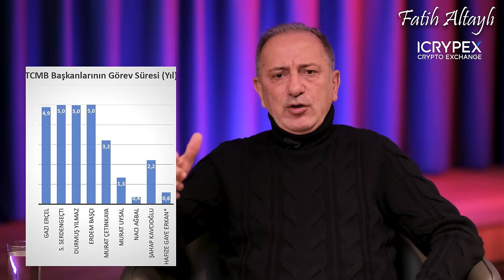Fatih Altaylı yorumluyor: Bakan Şimşek, Hafize Gaye Erkan’ı çoktan gözden çıkarmıştı!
ICRYPEX’ten yepyeni bir hizmet: ICRYPEX Token stake dönemi başladı! Siz de ICRYPEX Token’larınızı stake ederek avantajlı oranlarda getiri elde edebilirsiniz.

Türkiye’nin Avrupa’dan iki ülkeden VASP lisanslı Kripto Para Borsası ICRYPEX, aşağıdaki linkten rahatlıkla üye olabilirsiniz.

00:00 Giriş
02:31 Hafize Gaye Erkan'ın istifası
08:29 Neden Cevdet Akçay değil de Fatih Karahan?
15:50 Erdoğan'ın Hatay'daki konuşması
20:44 AK Parti ile DEM Parti anlaştı mı?
27:12 Ekrem İmamoğlu’nun Meral Akşener’in ablasının cenazesine katılması
28:28 Bahçeli'den Alper Gezeravcı ve Dilber komplosu
32:09 Milli Eğitim Bakanı Tekin'den 'müfredat değişikliği' açıklaması
33:44 Timur Soykan’ın kilise saldırısına dair bilgileri
39:41 AB, Türkiye ile daha yakın ilişki kurmak istiyormuş?
42:12 Avrupa'da çiftçilerin isyanı
45:19 Kapanış

Gazeteci - Yazar Fatih Altaylı, Youtube kanalına özel gündemi yorumluyor.